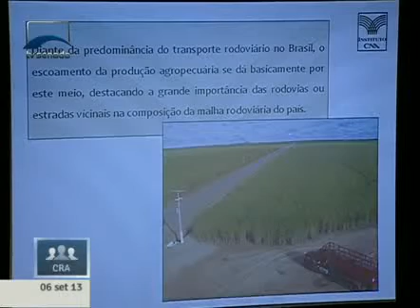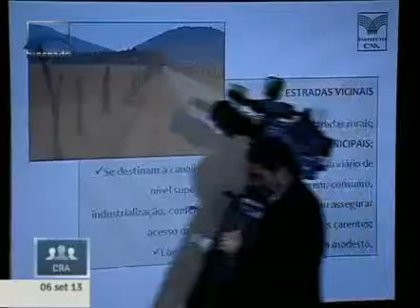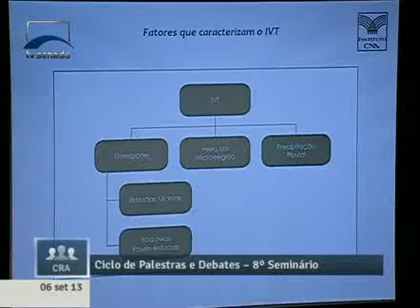Og Arão Rupert fala de estudo recente sobre as estradas vicinais desenvolvido pela CNA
06/09/2013 - CRA - Og Arão Rupert fala de estudo recente sobre as estradas vicinais desenvolvido pela CNA